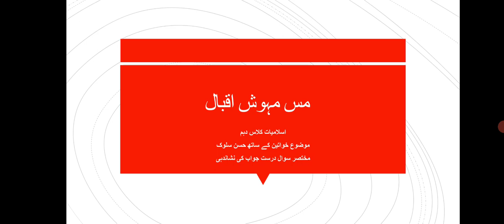10th || Islamiyat lec#11